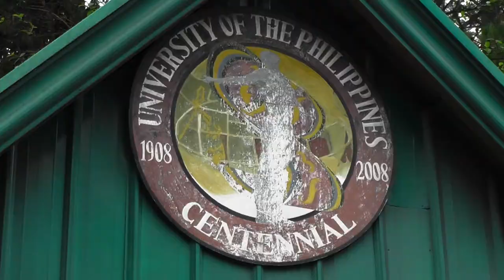Grand Baguio Mañanita 2020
Individuals and groups in Baguio City opposing the Anti-Terrorism Law, which the Congress railroaded last week joined the nationwide Mañanita on June 12, in line with the 122nd Philippine Independence Day.

Here are the key provisions that can be abused and used against government critics.